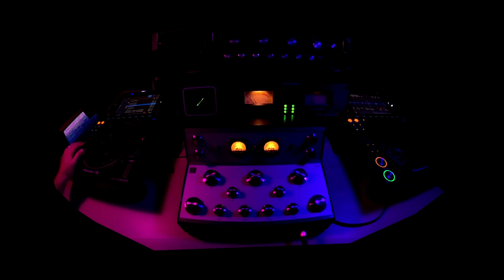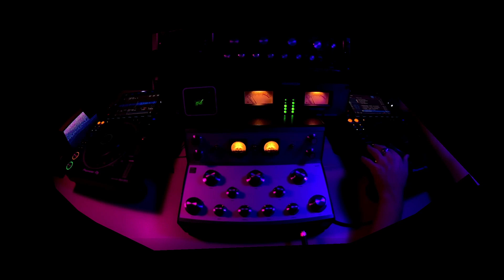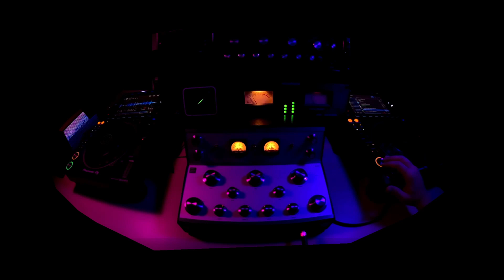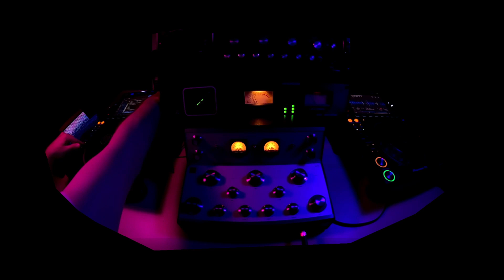Dubmarine - A Deep Dive with the Varia Instruments RDM20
The Varia Instruments RDM20 rotary mixer very detailed sound and amazing summing capabilities pairs very well with blending music like Dub, Reggae and Dubstep in dry (no effects) style.
The hypnotic basslines and atmospheric textures captivates us alongside immersive and dark sonic landscapes...
The EQs / ISOs are smooth and clear, makes it interesting when manipulating sound and preparing for the next transition.